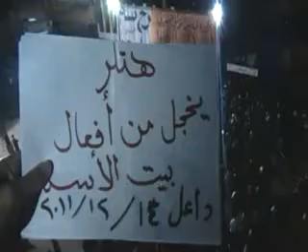درعا داعل مسائية الثوار 14 12 2012